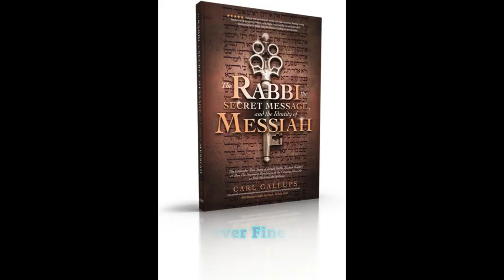Malik Obama Blows Up Twitter With "Michelle Vs Michael" Question